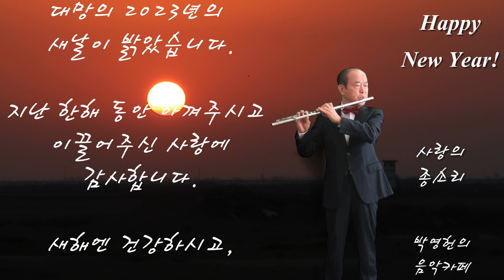"사랑의 종소리" Happy New Year / 새해 복 많이 받으세요^^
다사다난했던 2022녀도 이제 역사의 저편으로 사라지고,
대망의 2023년의 새날이 밝았습니다.

지난 한해 동안 아껴주시고 이끌어 주신 사랑에 감사합니다.

새해엔 건강하시고,
지난해 이루지 못한 것 들과
올해 계획하신 모든 것 들을
모두 다 이루는
최상의 해가 되시기 바랍니다.

건강하십시요 ~

2023년 첫날 아침,

박영헌 배상